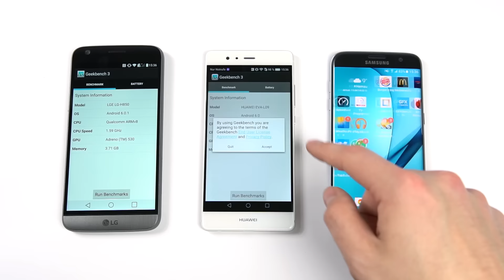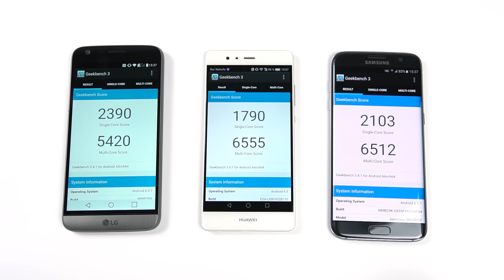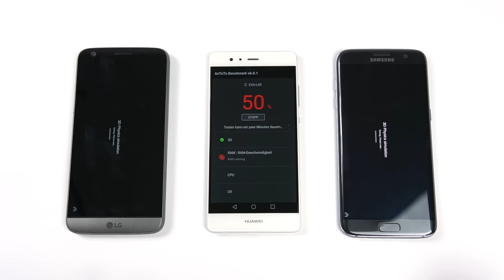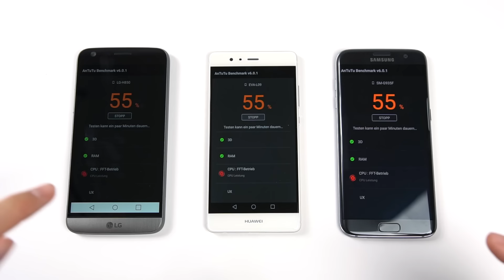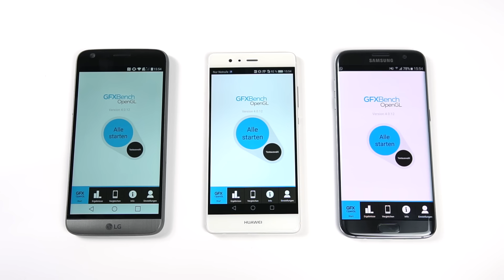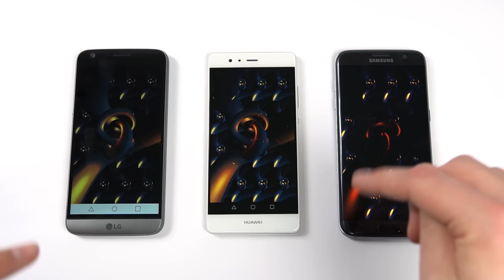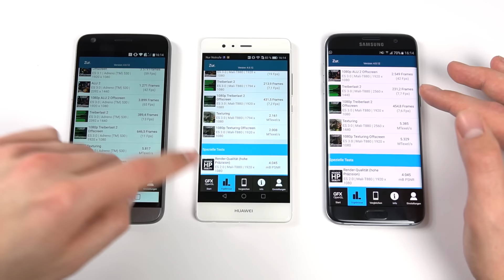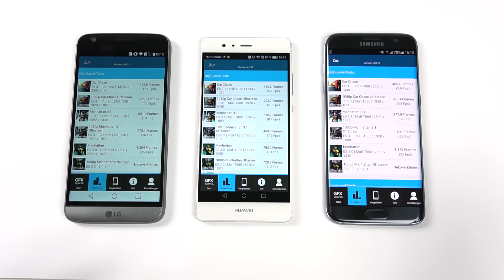LG G5 vs. Huawei P9 vs. Samsung Galaxy S7 edge: Benchmark | SwagTab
LG G5 Kaufen/Ansehen
Huawei P9 Kaufen/Ansehen
Samsung Galaxy S7 edge Kaufen/Ansehen

In diesem Video seht ihr, wie sich das neue LG G5 und das Huawei P9 im Geekbench 3 , im Antutu und im GFXBench Benchmark gegen das Samsung Galaxy S7 edge schlagen. Anschließend messen wir noch, wie warm sie dabei jeweils wurden.